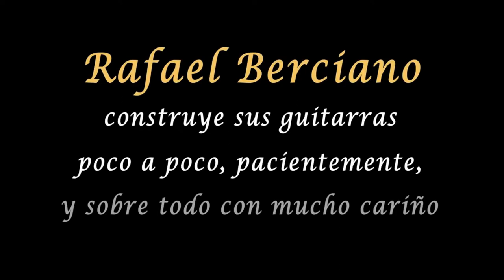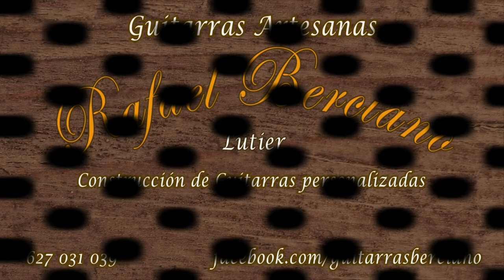Quy Trình Sản Xuất Đàn Guitar Classic Thương Hiệu Nổi Tiếng Thế Giới Lutier Rafael Berciano